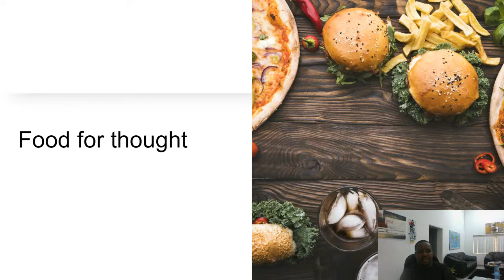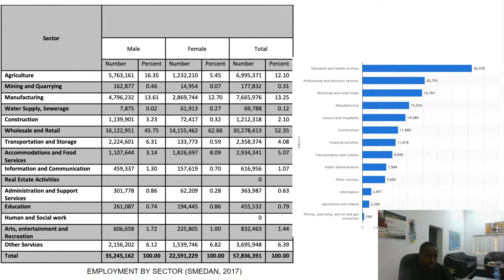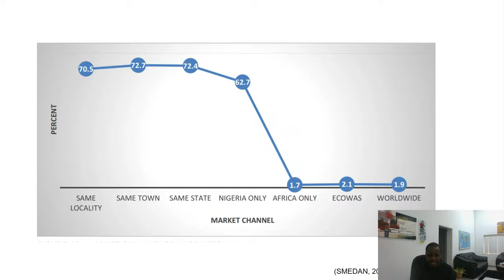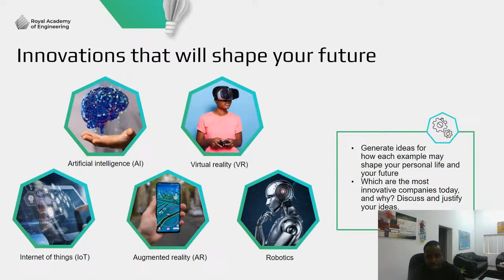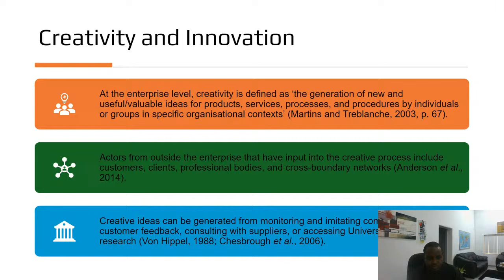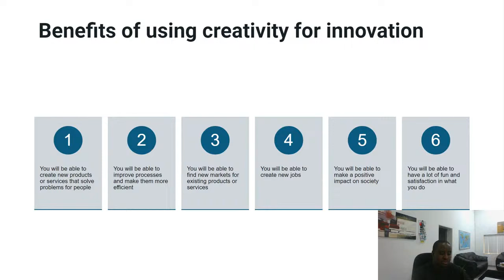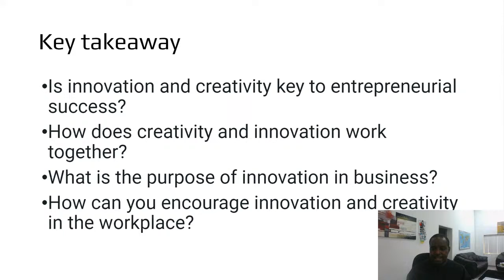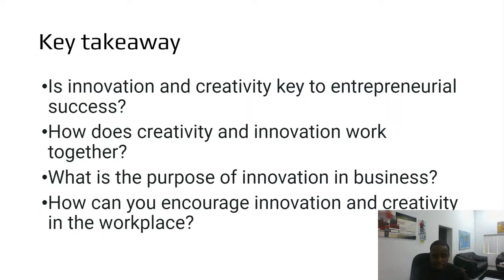Introduction to Innovation Session 3